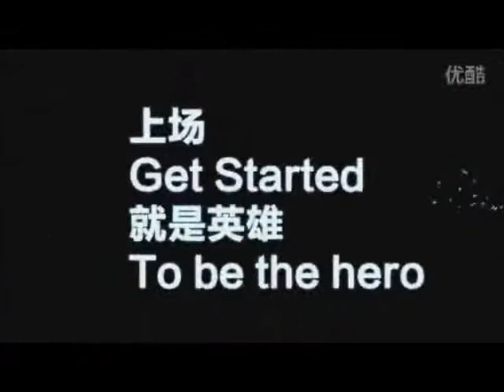Get started to be hero-China team of 2014 WBC